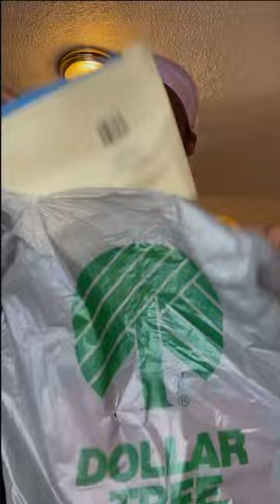I BOUGHT A PREGNANCY TEST•DOLLAR TREE V-DAY HAUL•SHEIN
Heyyy Loves, Today We Went To Dollar Tree && The Valentine’s Day Section Did Not Disappoint! See You Guys In My Next Videoooo 🥰🥰💞🫶🏽